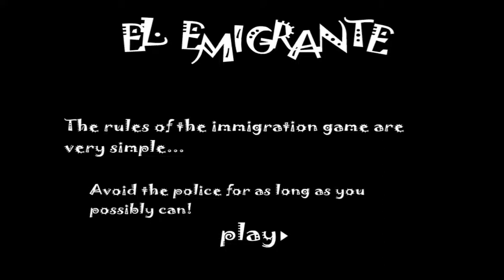El emigrante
Joguinho em flash antigo - El Emigrante